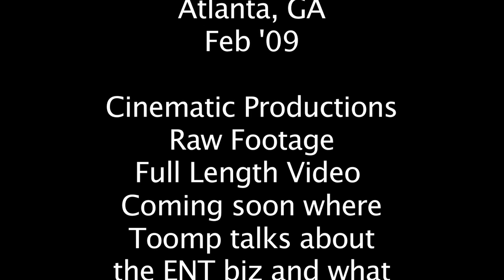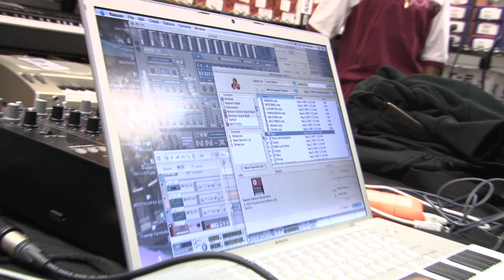Music Producer DJ Toomp (JayZ, Kanye West) How to make a HOT beat in 3 minutes w/Reason! PT. 1/5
CLICK HERE to view Atlanta music artist K Michelle singing the National Anthem!

Atlanta Music producer DJ Toomp shows a group of industry professionals how he gets down. He has produced tracks for artists like TI, Jeezy, JayZ, Kanye West and countless others. He sits down with his Powerbook G4 Laptop and a program called Reason and gives a quick lesson on how to produce hot beats. Toomp  has been in the game for a long time and he is a true professional and approachable person. This was shot by Cinematic Productions in Atlanta, GA. Shot with a Sony Z5u Camcorder.